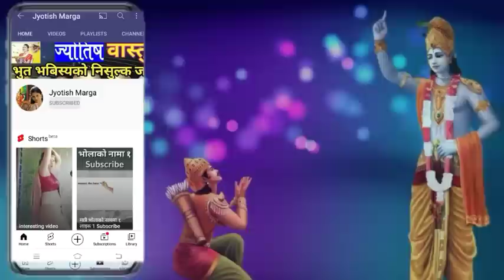(एक ग्रह) तुला राशी असार महिनाको राशिफल || tula rashi asar mahina ko rashifal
(एक ग्रह) तुला राशी असार महिनाको राशिफल || tula rashi asar mahina ko rashifal 2079 asar mahina ko rashifal tula rashi @jyotishmarga

about this video:
yas video ma tula rashi ko asar mahina ko rashifal prastut gariyako chha tula rashi ko prem tula rashi ko health tula rashi ko bhabisya tula rashi lai k kasto hudaina tula rashi ko grah gochar lagayat sampurna bisayama janakari diyako chha .

tula rashi ko ashar mahina ko mashik rashifal
monthly horoscope libra
aajako rashifal // asar mahina ko rashifal // today horoscope // tula rashi // tula rashi 2079 ashar mahina ko rashifal // asar mahina ko rashifal tula rashi